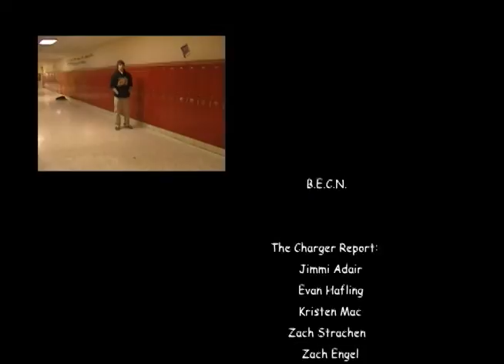BECN - S1-E18 - 02-09-07